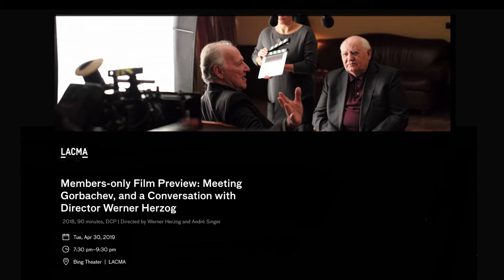Werner Herzog on Meeting Gorbachev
German Director Werner Herzog talks about his documentary film Meeting Gorbachev at the Los Angeles County Museum of Art (LACMA) Bing theatre 2019.